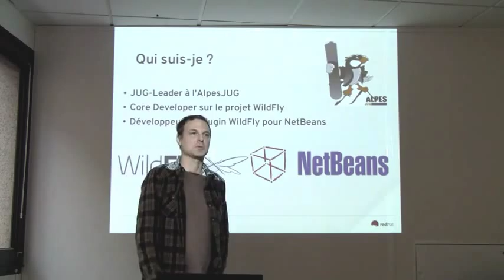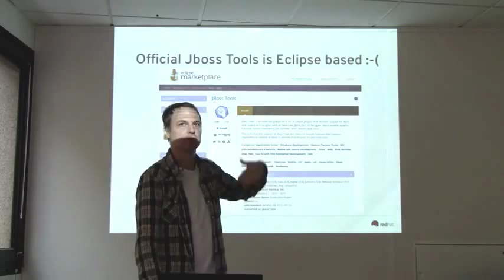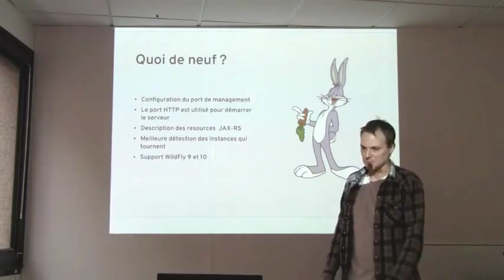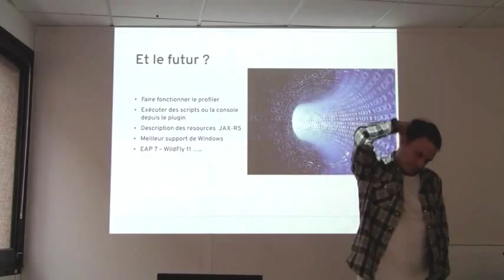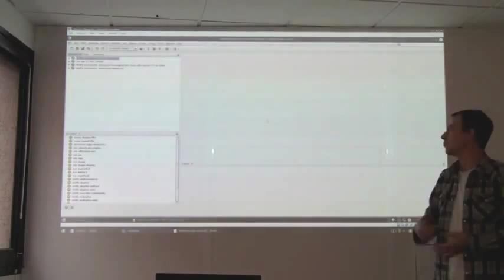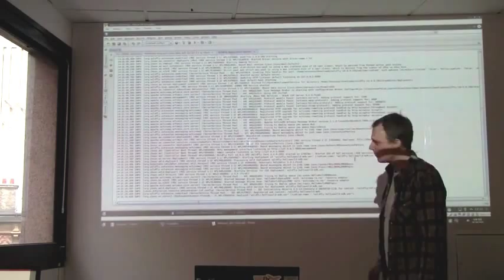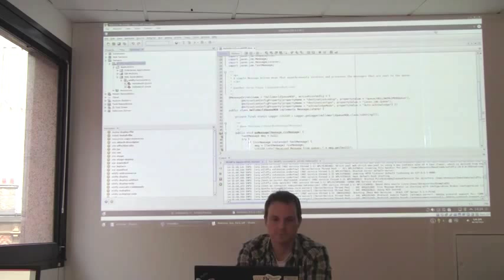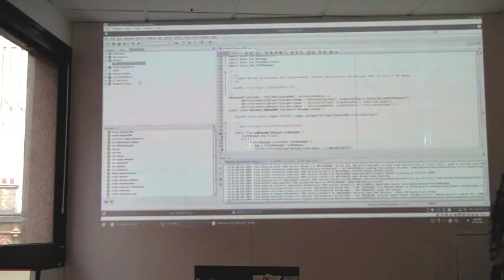15/10/16 - 06 - NetBeans Day Paris - Développement rapide JavaEE avec WildFly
Emmanuel présente l'état d'avancement du plugin permettant l'intégration du serveur JavaEE WildFly dans NetBeans.
Il présente la facilité de déployer une application depuis NetBeans dans WidlFly et toutes les informations sur l'état du serveur que l'on
peut obtenir facilement à partir du plugin.

Par Emmanuel Hugonnet, Red Hat